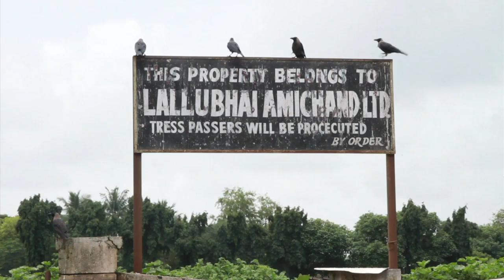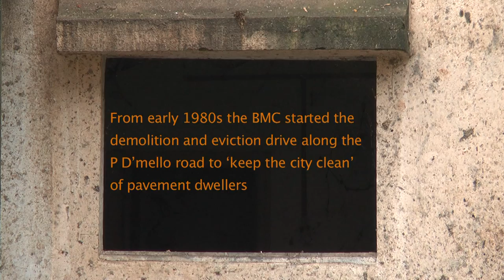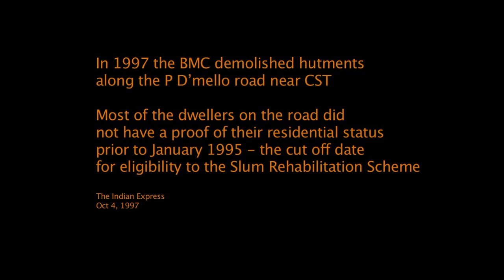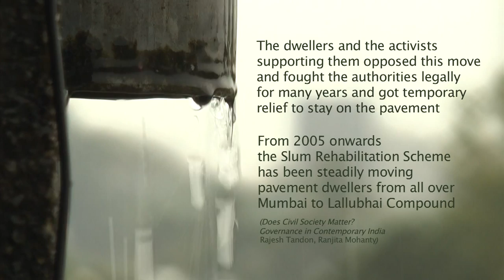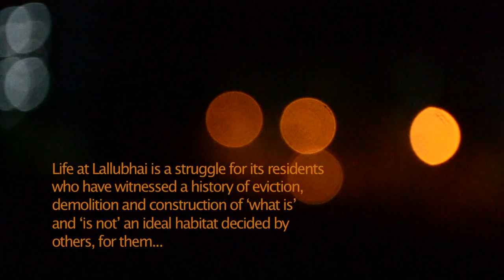Cornered City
Cornered City (2011) is about Ravi, a college-going youth and his grandmother, Hirabai Thorat, who live in Lallubhai Compound, Mankhurd, which is considered as one of the most 'successful' slum rehabilitation projects in Mumbai. Originally from the pavements of P D'Mello road, they faced constant demolition and eviction due to the state's 'clean-up' and 'beautification' drive. Narrating their personal stories they make us question the idea of an 'ideal' habitat and slum rehabilitation in the city of Mumbai. Through their accounts the film explores the implications of 'rehabilitation' for the people who are 'rehabilitated'.

Directors:
Aakriti Kohli
Vikram Buragohain
Manoj Bhandare
Daisy Leivon